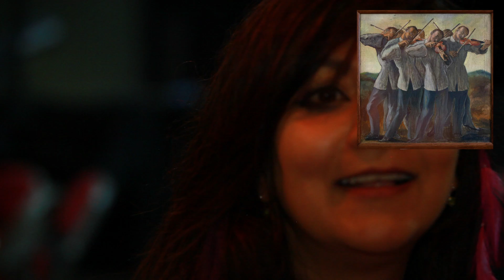German Expressionism Leicester - Ishi Khan-Jackson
This short film is part of a series of community films produced by Citizen 598, Leicester for the Leicester Arts and Museums Service German Expressionist Project.

Ishi talks about her journey from Zimbabwe to Leicester and how a love dancing and theatre helped realise her dreams. She talks about the roles the arts plays in Leicester's multi-cultural heritage and how her adopted home city is an example to the world.